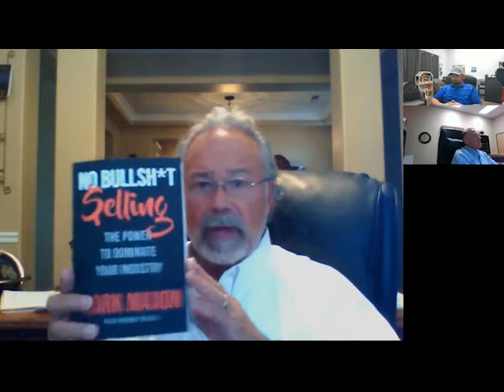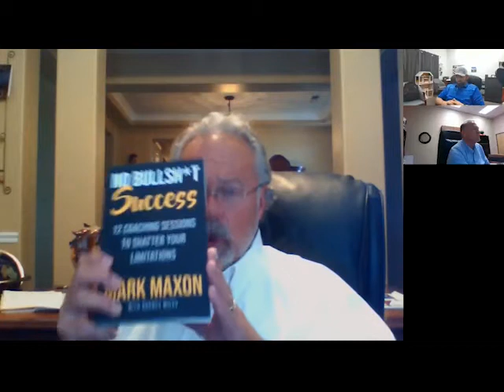Mattress Industry Network - Sales Training with Karl Tobler and Mark Maxon